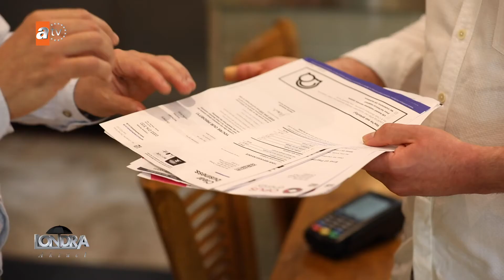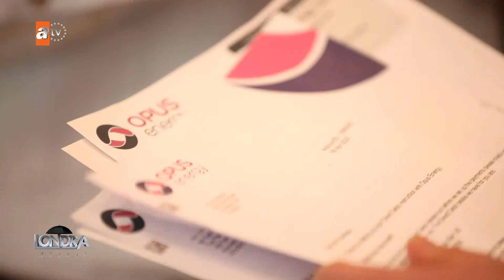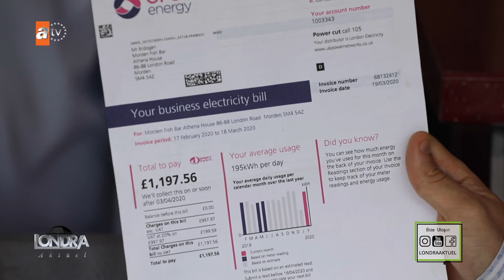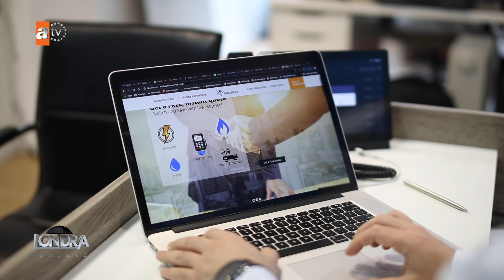Kart makinaları için komisyon ödemeyin / Any Business Service /Londra Aktüel 155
Şirket faturalarınızda elde edebileceğiniz, büyük indirim. / Any Business Service /Londra Aktüel 155

ANY BUSINESS SERVICE DİREKTÖRÜ CENAP KAYGUSUZ, KART MAKİNASI KULLANAN İŞLETME SAHİPLERİNE SESLENDİ. YILLIK PCI DANIŞMANLIK ÜCRETİ, AYLIK FATURA YÖNETİMİ, ONLİNE PORTAL, KAĞIT FATURA ÜCRETİ VE BUNUN GİBİ FARKINA VARAMADIĞINIZ BİRÇOK DEĞİŞİK KESİNTİLER, VATANDAŞLARIMIZIN BELİNİ BÜKÜYOR DİYEN KAYGUSUZ ‘’BUNDAN SONRA BİZİM SUNDUĞUMUZ KART MAKİNALARIYLA HİÇBİRİNİ ÖDEMEK ZORUNDA KALMAYACAK’’ DEDİ.